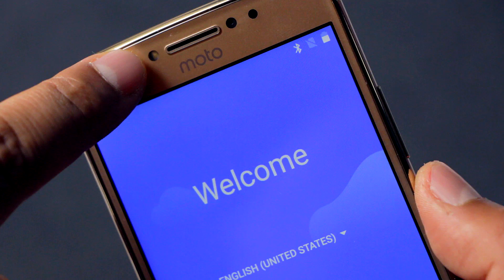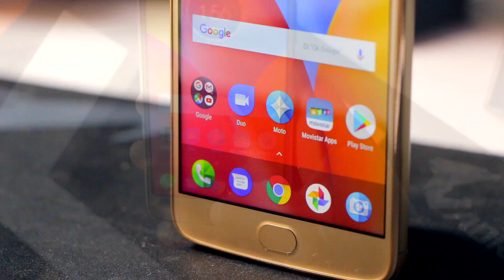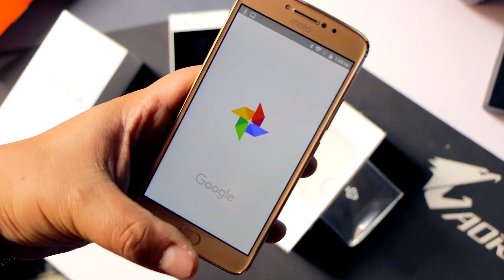🙌📱¡¡Unboxing doble!! 🙌📱 Dos teléfonos a reseñar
Tenemos unboxing doble!!! Tengo a prueba estos dos teléfonos. Depende de ti cuál reseño primero!!

Soy parte de TECHBROSTERS!!!

Escucha mi programa Sin Vueltas de RPP Noticias de Lunes a Viernes a las 4;30PM, y en "FamiliaPuntoCom" los sábados a las 10:30 de la mañana